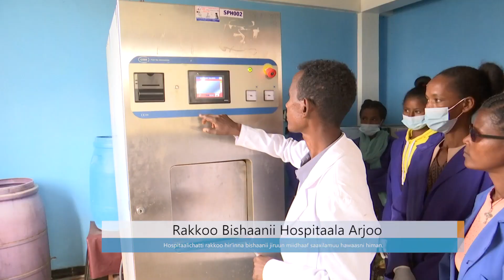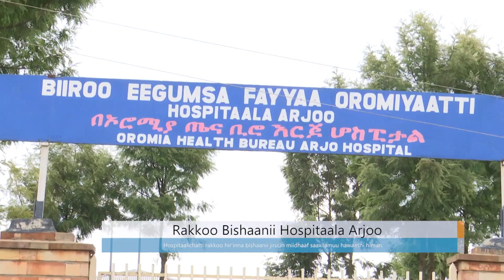Rakkoo Bishaanii Hospitaala Arjoo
Arabic Facebook: تلفزيون والتا بالعربي Walta TV Arabic